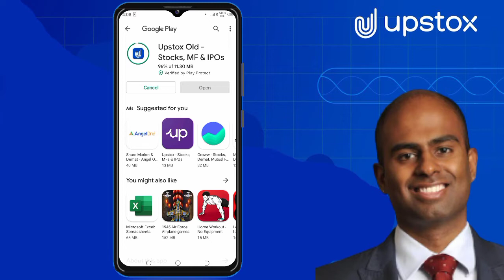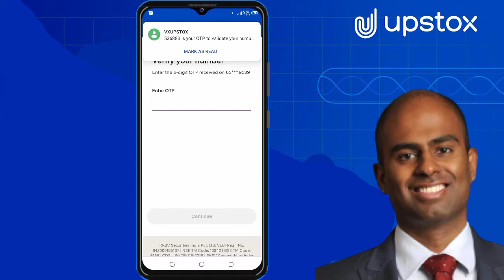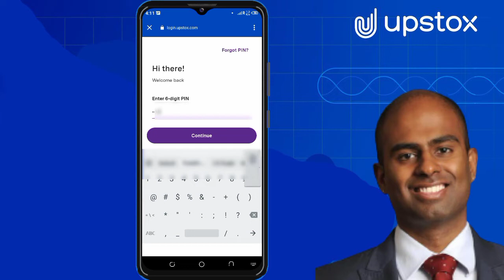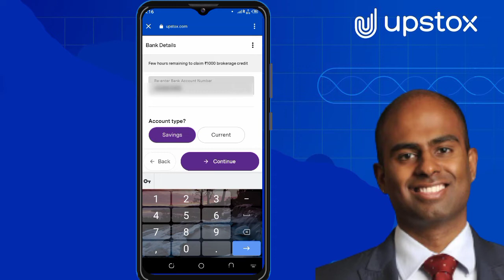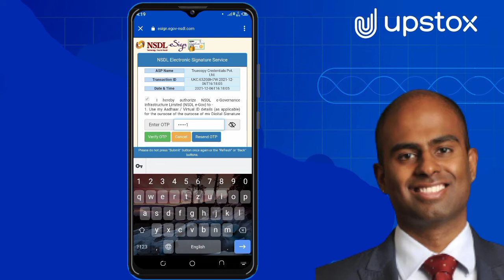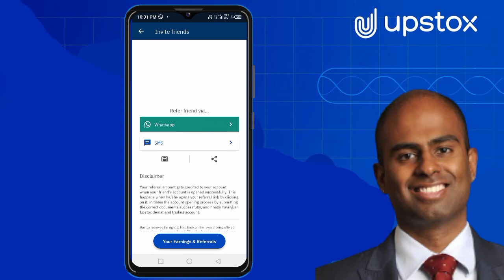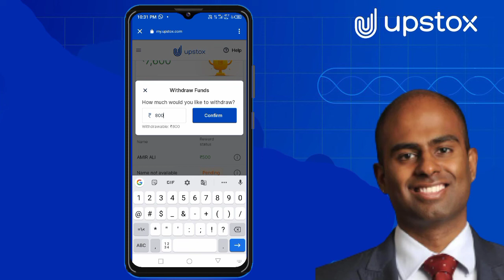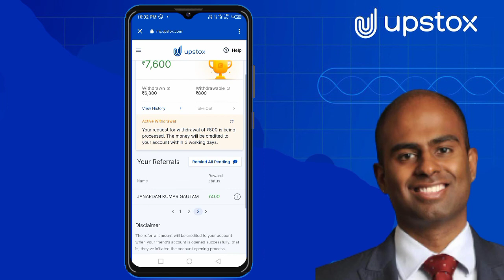Upstox se paise kaise kamaye | Upstox account opening | live earning proof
Hello Guys.

Upstox se paise kaise kamaye | Upstox account opening | earning live proof.
In this Video you learn About how to refer and earn about upstox. More than 5000 rupee per week or per days depending on you.